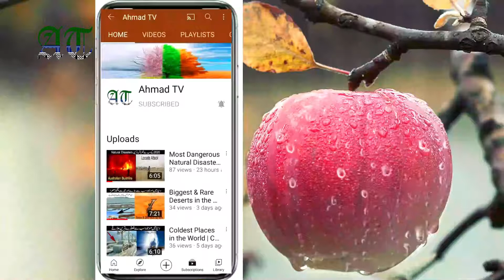20 Fastest Workers In the World,P#4 | Fast Workers | Taiz tareen workers |Ahmad TV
In this video I will tell you about  Fastest Workers In the World .
Please must tell us the reason in comments if you dislike our video & if you find any mistake are bad thing so tell in comments so that we can make the better. Fastest Workers In the World.

Voice  : Muhammad Ahmad Raza
Editor : Muhammad Bilal Raza

Share our video & channel on social media to your friends & relatives.